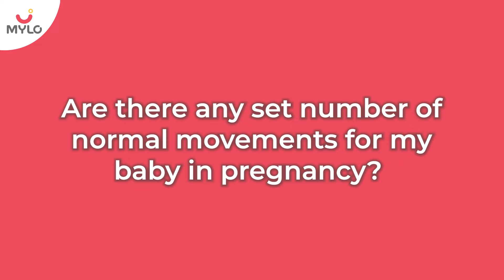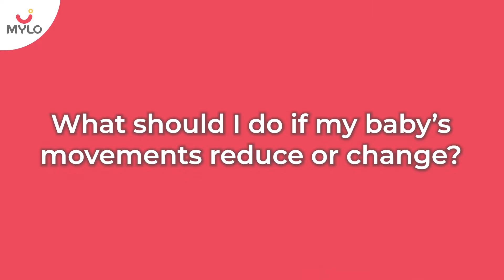Eighth Month Of Pregnancy Symptoms & Baby Development | Eighth Month Baby Inside The Womb | Mylo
Eighth Month Of Pregnancy Symptoms & Baby Development | Eighth Month Baby Inside The Womb

In this video, we'll be diving into the eighth month of pregnancy, also known as "प्रेगनेंसी का आठवां महीना" or "Pregnancy Ka Athwa Mahina" in Hindi.

Eighth Month of Pregnancy - Symptoms and Baby Development (प्रेगनेंसी का आठवां महीना)

During the eighth month of pregnancy, you might experience a range of symptoms. We'll cover common pregnancy symptoms in Hindi, including गर्भावस्था के लक्षण, that you might encounter in this phase. From the baby's movements to your own body changes, we've got you covered.

Eighth Month Baby Inside the Womb (8th Month Baby in Womb)

Curious about how your baby is developing during this time? We'll discuss the fascinating journey of the eighth-month baby inside the womb. You'll be amazed at the remarkable progress your little one is making as they prepare for their grand entrance into the world.

Pregnancy Tips for the Third Trimester (Pregnancy Ka 8 Va Mahina)

In addition to symptoms and baby development, we'll provide you with some essential pregnancy tips for the third trimester. These tips will help you stay comfortable, healthy, and prepared as you approach the final stage of your pregnancy.

So, whether you're in your eighth month of pregnancy or just seeking information about this incredible journey, this video will give you valuable insights and guidance. Thank you for joining us on this beautiful pregnancy adventure!

00:00 - Intro
00:57 - Baby movements at 8th month pregnancy
01:29 - Flow of movements in the 8th month of pregnancy
01:50 - Is there any confirmed no. of baby movements?
02:14 - Should I count my baby kicks?
02:30 - What should I do if baby movements reduce or changes?
02:50 - Baby's development at 8th month of pregnancy
03:00 -Real life practices
03:09 - Organs fully developed
03:18 - Breathing practices
03:26 - Skin changes
03:32 - Length & weight
03:40 - Preping for birth
03:53 - Fetal positioning
04:09 - Sleep cycle
04:30 - Outro